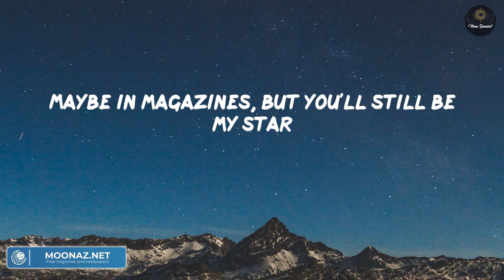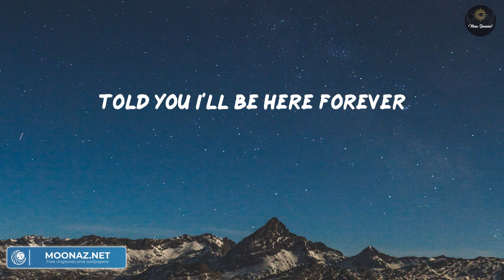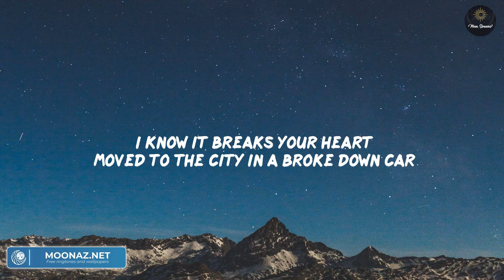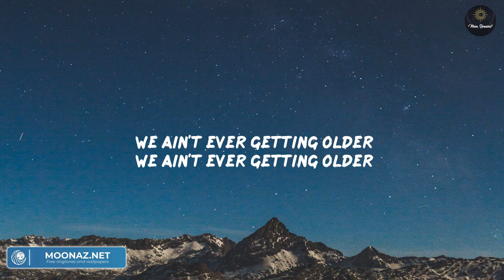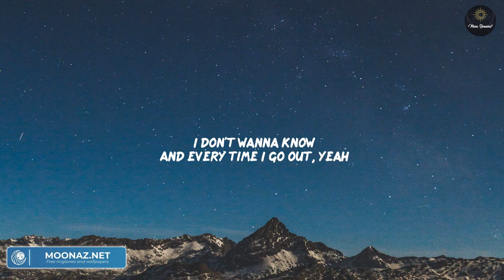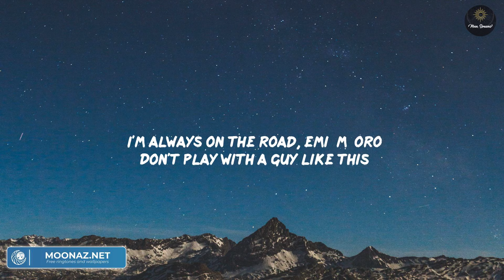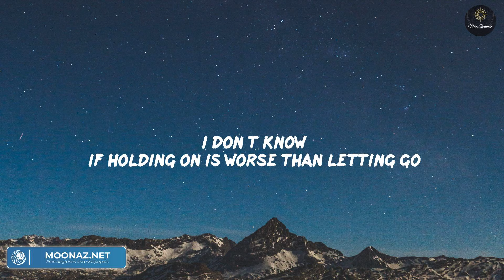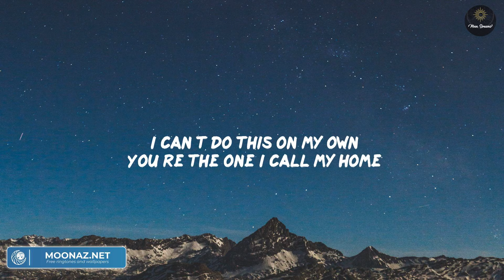Today's Top Hits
Lyrics:
Uh huh, uh huh
Yeah, Rihanna